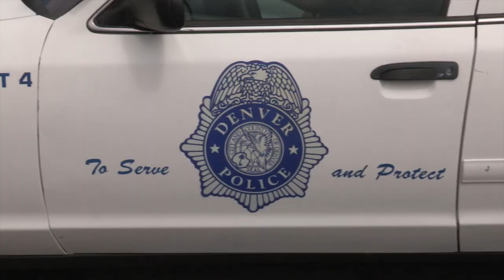Denver Police Help Man in Need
This video is about DPD District 4 officers that went above and beyond the call of duty.